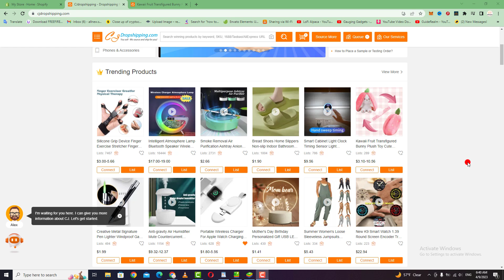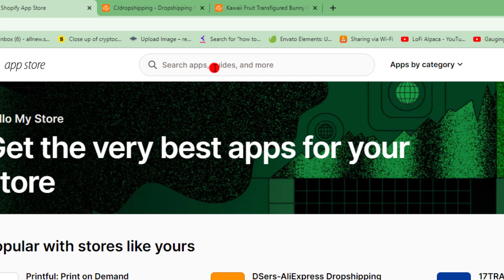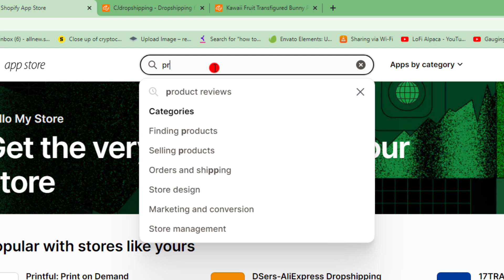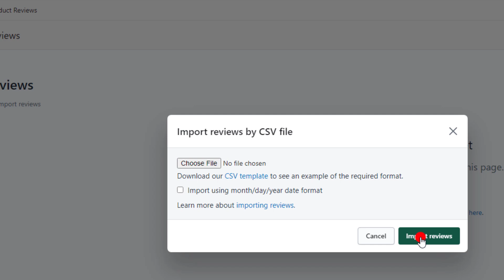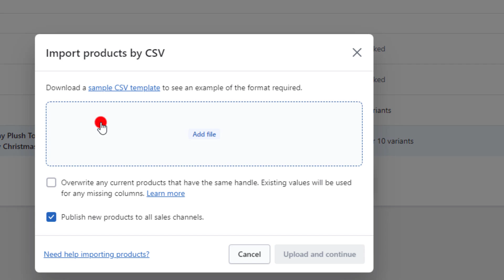How to Import Reviews from CJ Dropshipping to your Shopify Store ( Easy 2024)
In this video, we'll show you how to add reviews from CJ Dropshipping to your Shopify store. Reviews can help you build credibility with potential customers and increase sales, and with CJ Dropshipping, it's easy to import product reviews directly into your Shopify store.

First, we'll show you how to find products with reviews on CJ's platform and import them into your Shopify store using the CJDropshipping app. We'll also cover how to customize the review display on your product pages to match your store's branding and style.

Next, we'll discuss how to manage and respond to reviews to improve customer satisfaction and increase engagement. We'll also share tips on how to encourage customers to leave reviews and boost your store's overall rating.

Whether you're a beginner or an experienced Shopify seller, this video is for you. By the end of this video, you'll be able to confidently add reviews from CJ Dropshipping to your Shopify store and start building trust with your customers.